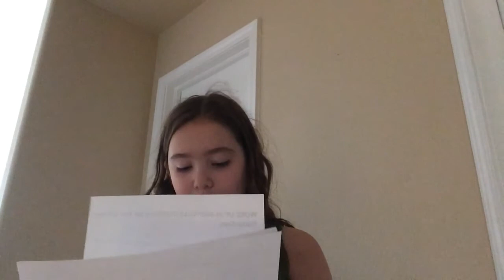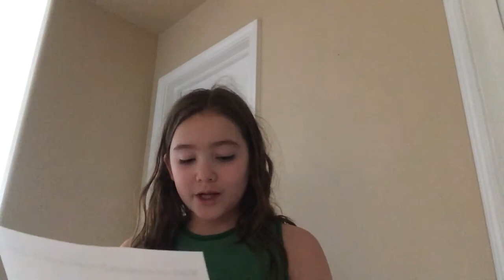Cover on woke up in Nashville by Seth Ennis -cover by sienna Peterson